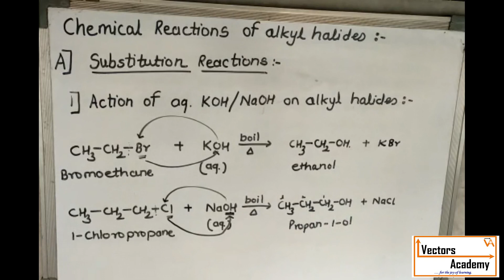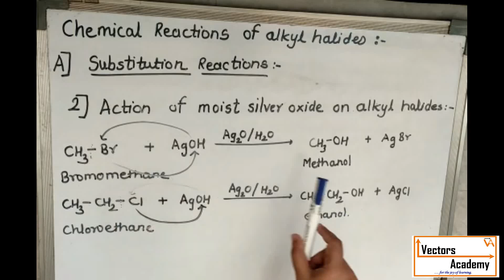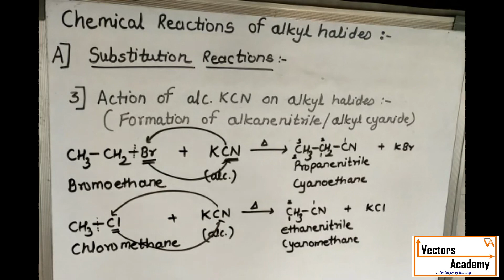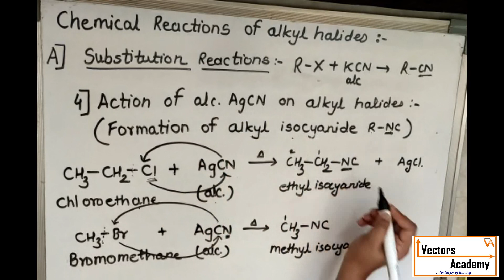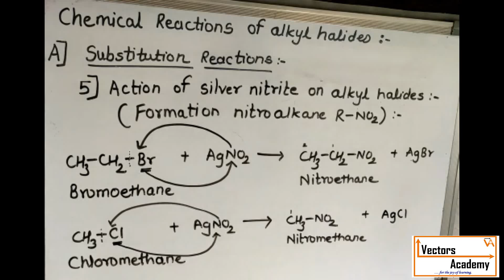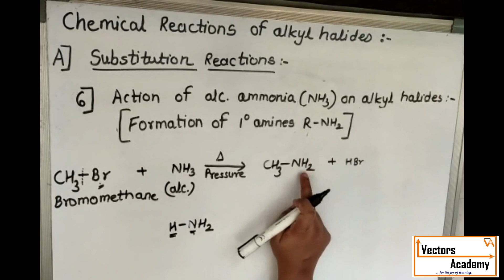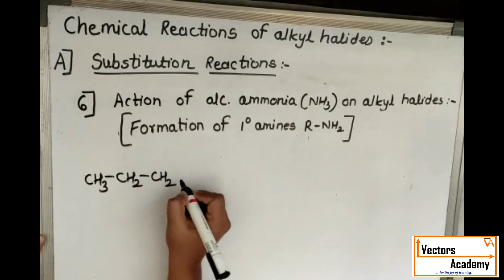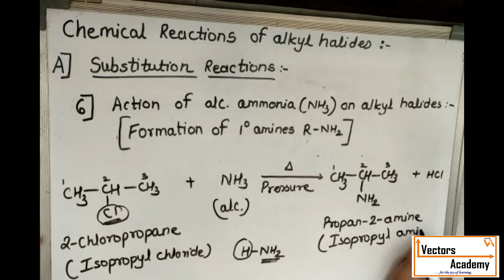Lecture 4 - Halogen Derivatives of hydrocarbons - Chemical Reactions of Alkyl Halides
Chemical Reactions of Alkyl Halides